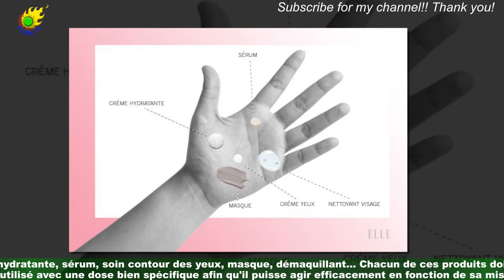Crème, sérum, masque pour le visage … quelle de produit faut-il mettre sur la peau ?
Il y a fort à parier que vous appliquez vos soins avec une quantité de produit prise un peu au hasard.Mais est-ce assez pour hydrater ou encore nettoyer votre peau ? Peut-être même que vous utilisez beaucoup trop de produit contrairement aux recommandations ? D'où vos tubes de soins qui se vident à toute allure dans le tiroir de votre salle de bain.Crème hydratante, sérum, soin contour des yeux, masque, démaquillant… Chacun de ces produits doit être utilisé avec une dose bien spécifique afin qu'il puisse agir efficacement en fonction de sa mission.